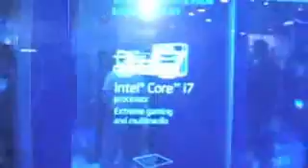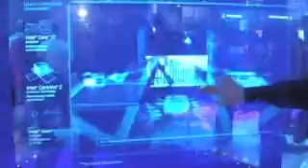CES 2009 Intel Touch Screen Display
Minority report style touch screen. Thin material used and touch screen sensors protected from user's touch. Creative and innovative touch screen display